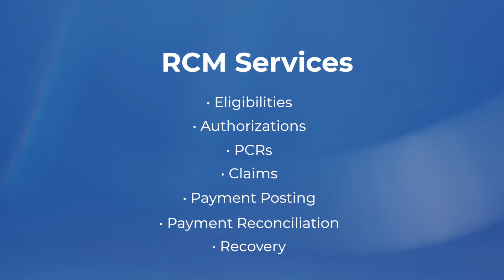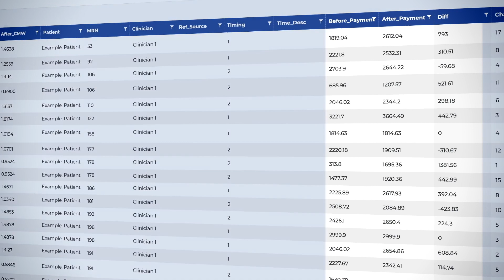About HealthRev Partners 2024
Learn why HealthRev Partners exists and how their services and technology are revolutionizing the home health, hospice, and palliative care industries.